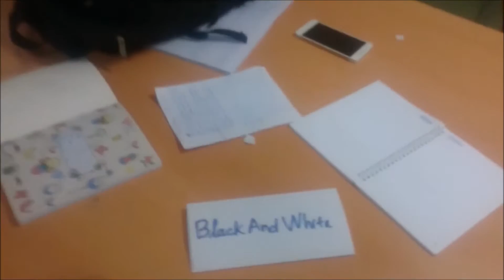Black And White DHCT11ATT Vật Lý 2